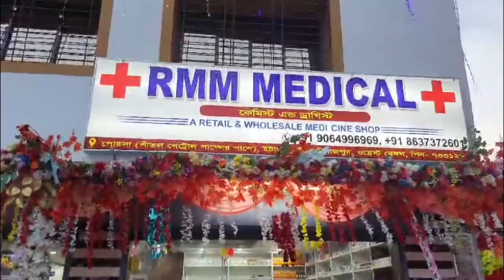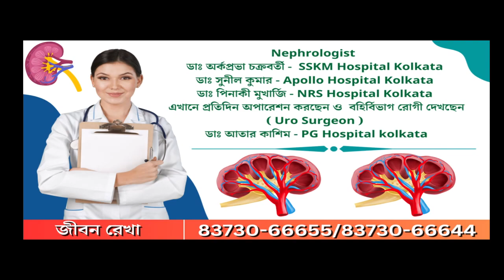Uttar Dinajpur: রবিবার সন্ধ্যায় রায়গঞ্জের ৬ ও ৭ নম্বর ওয়ার্ডে ভোলা পালের হাত ধরে পতাকা বদল